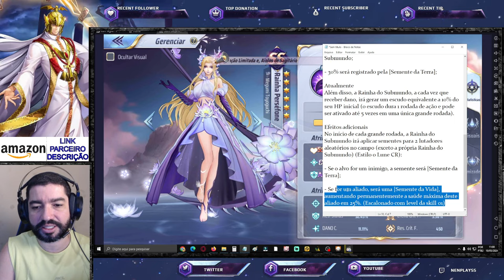1° Impressões CR Persefone + Traduções e Nova Sinergias Criadas - Saint Seiya Awakening